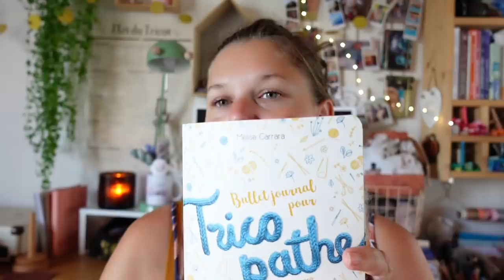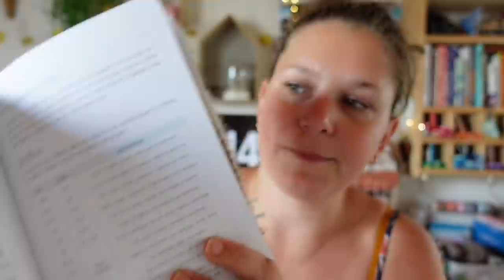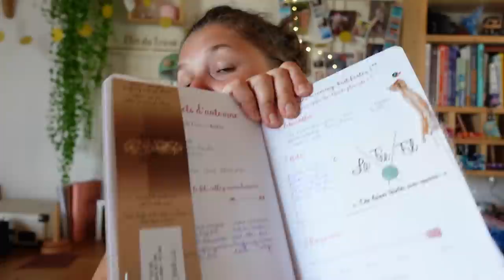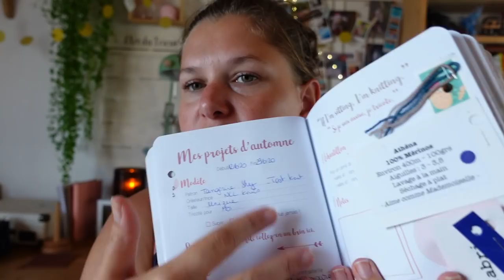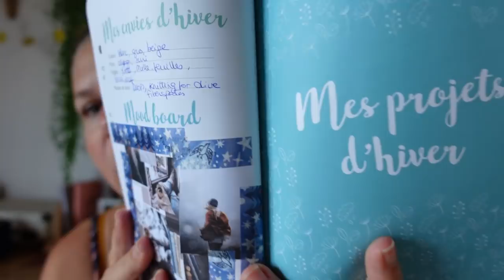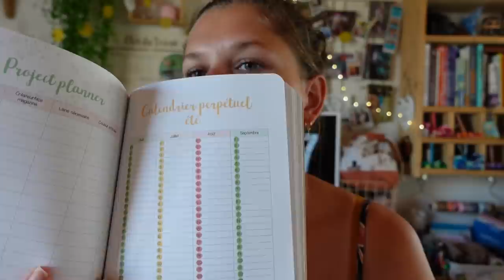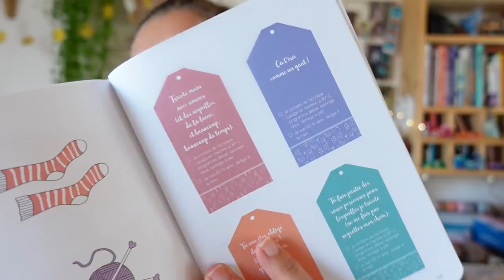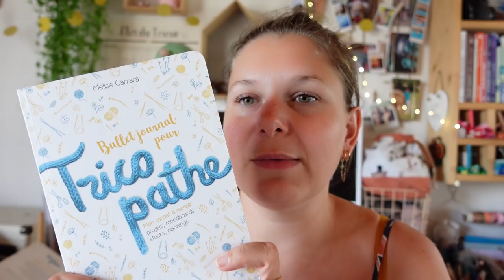[REVUE] BULLET JOURNAL pour TRICOPATHE - 1 AN APRÈS 📔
Dans cette revue, je vous parle du Bullet Journal pour Tricopathe après 1 an d'utilisation

ღ LIENS UTILES ღ